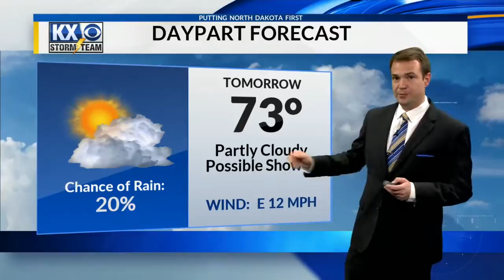Thursday, September 13th, 2018 - KX Storm Team Evening Forecast - Dave Holder